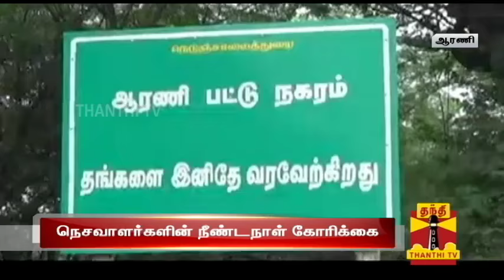Weavers demand 'Handloom Silk Park' at Arani - Thanthi TV